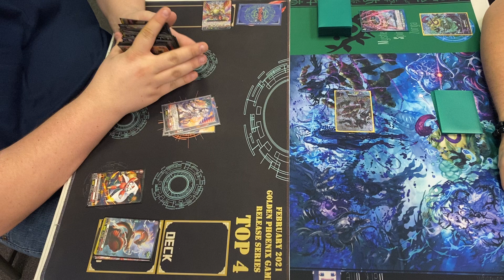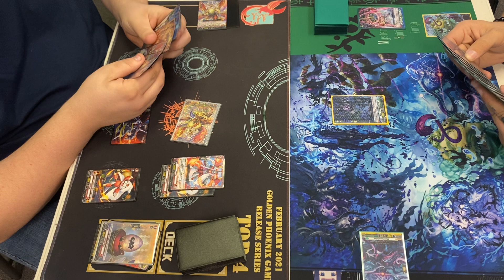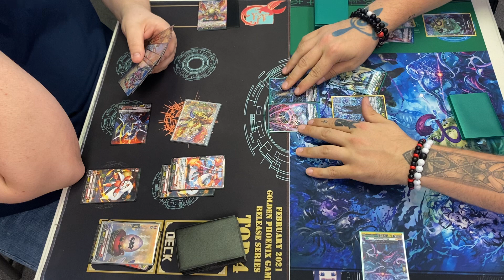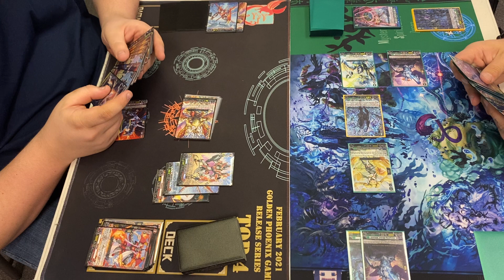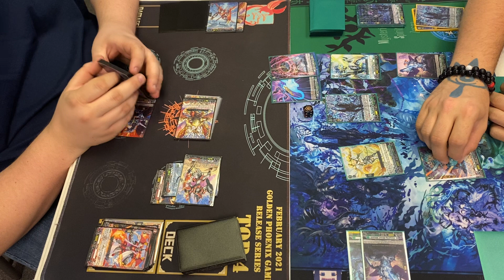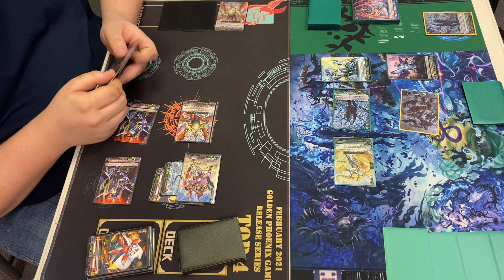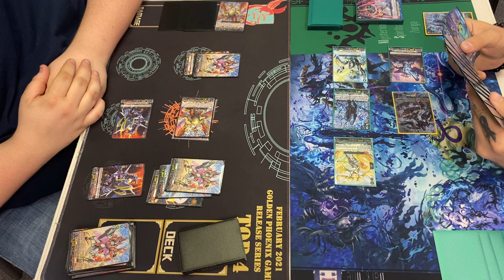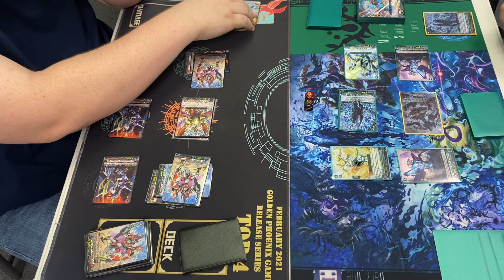[overDress] Dragon Empire (Nirvana) vs Stoicheia (Zorga)